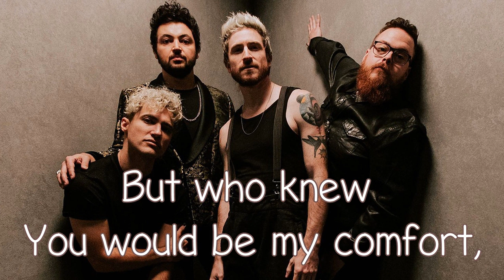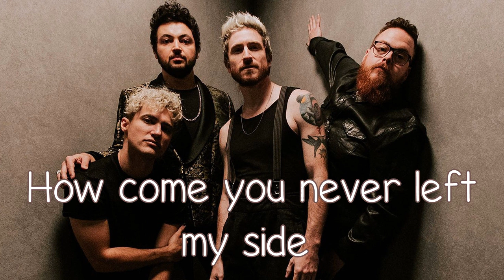Walk The Moon - Kamikaze - With Lyrics